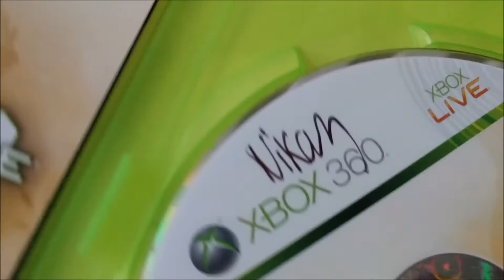I MET FAZE NIKAN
I MET FAZE NIKAN? I WENT TO FAZE HOUSE?

Want some discounted games that would also help contribute to the channel?

Need a gaming team? Join us on youtube and fill out a recruitment document (Capricorn Clan Official)